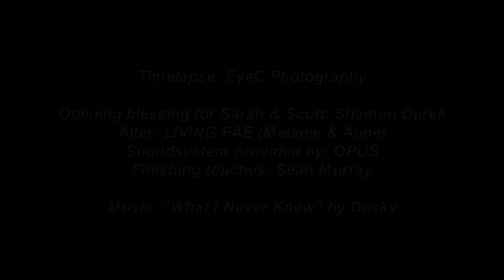SUNSET Sound System - Season Opener 2013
Timelapse by EyeC Photography
Final touches and track editing by DJ Sean Murray